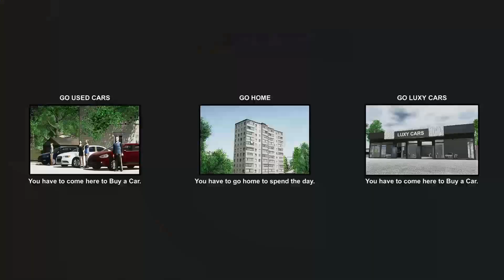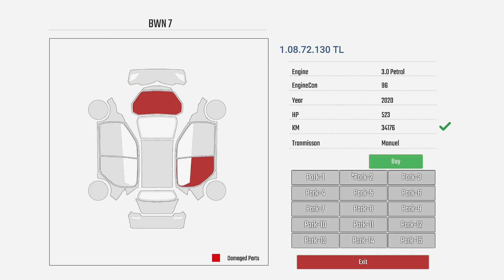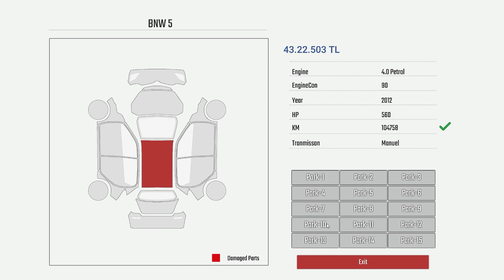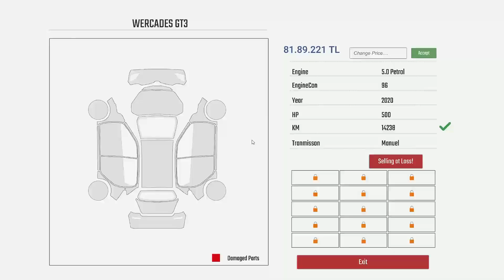PROTECT YOUR CAR IN RAINING SEASON | Car Dealership Simulator EP19 Gameplay in hindi | FLYNN GAMERZ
Car Dealership Simulator is an extremely comprehensive and detailed car dealership business simulation game.

About:- Flynn Gamerz is a YouTube Channel, where you will find gaming videos in Hindi, I hope this video was Useful and you liked it, if you did press the thumbs up button. THANKS FOR WATCH